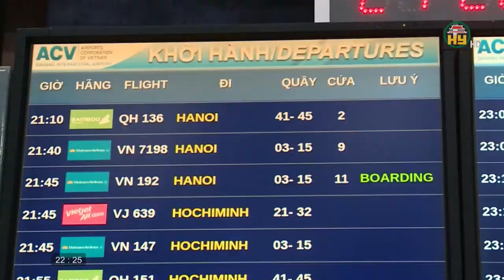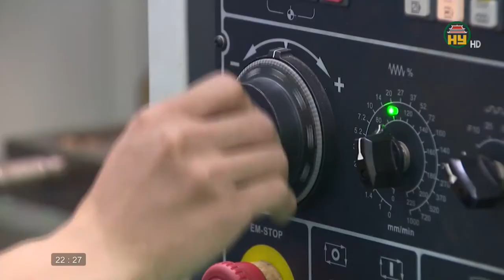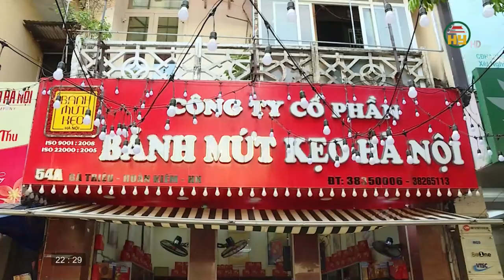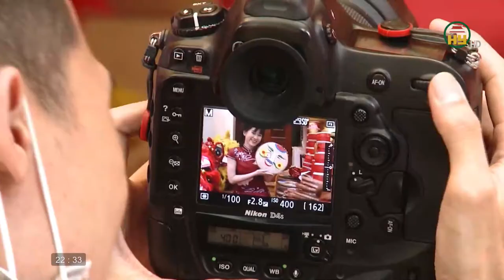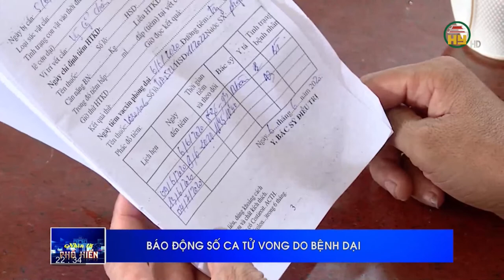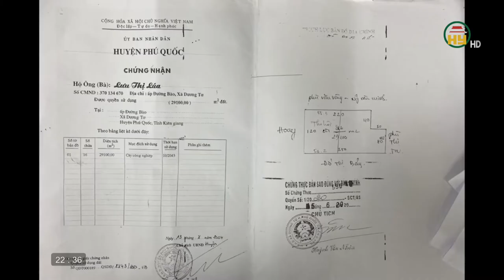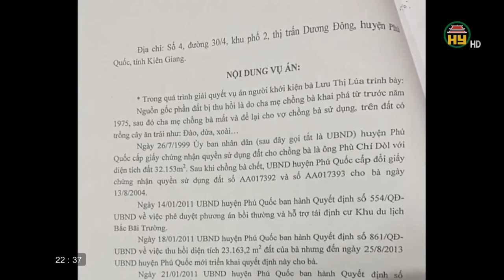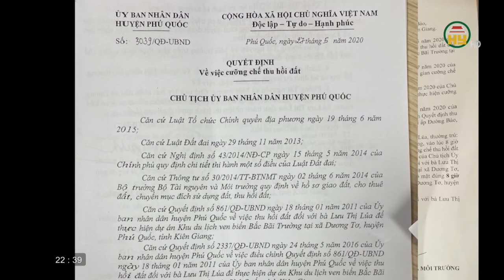Nhìn từ Phố Hiến thứ 3 ngày 29/9/2020